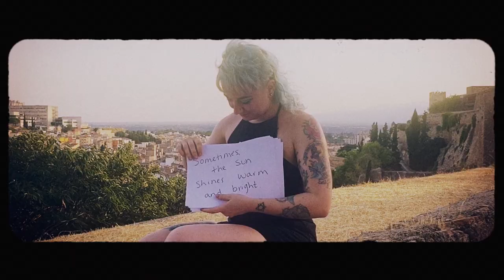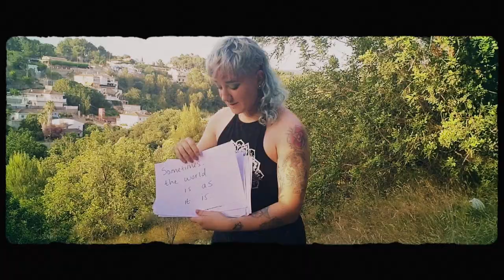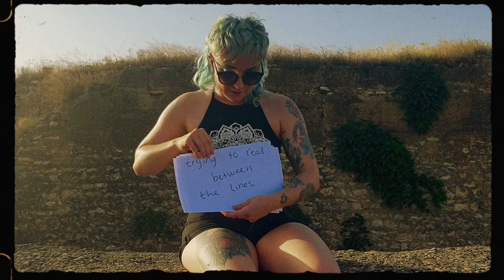Hidden Message - Emily Gray (Official Video)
The official video for 'Hidden Message' is here! 🥳

Do you feel like the universe keeps sending you signs? Do you lay awake at night wondering what they mean? Well, don't.

Life is too short to spend all your time worrying about whether or not you're on the right path. Just enjoy the journey!  ❤

Lyrics:
Sometimes, a storm is just a storm,
It's not a metaphor for your tempestuous thoughts
And sometimes a magpie's just a bird,
It's not an omen gone unheard.

'Cause I've wasted so much time
trying to read between the lines,
Hoping desperately to find
What isn't there.

Sometimes the sun shines warm and bright-
It's not a promise that everything will be alright.
Don't let co-incidence consume you.
It's not forshadowing the future.

There is no hidden message
I promise. What you see is what you get.

Sometimes the world is as it is.
No purpose bubbling underneath the surface.
We are taught to worship thought.
Think harder, find the hidden message...

Or maybe there isn't one.

And I've wasted half my life
Searching for a sign,
What isn't there.

Thanks so much to Harvey Bunda for putting together such a fantastic video, and also to Kieran Risby, my cameraman and boyfriend, who trecked all over Tortosa with me in search of cool places to film. 🥰 Also Special thanks to BoyCoupon for producing this track and making it sound more amazing than I could ever have dreamed!